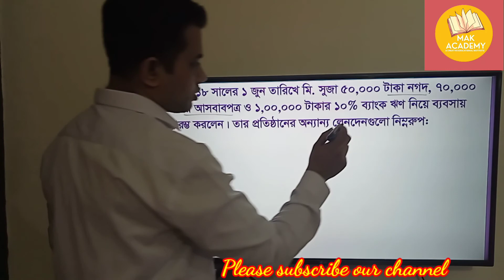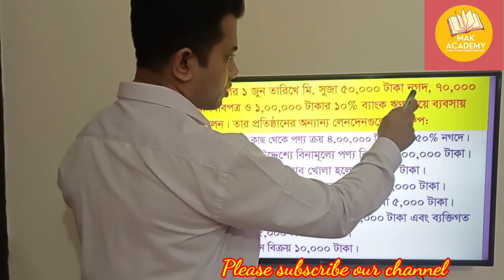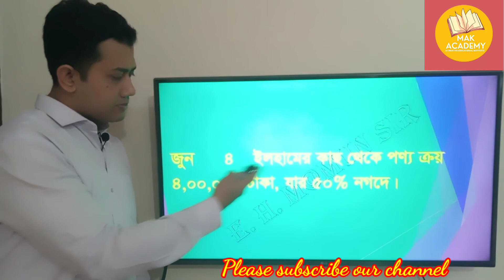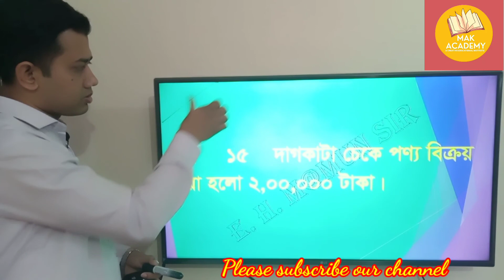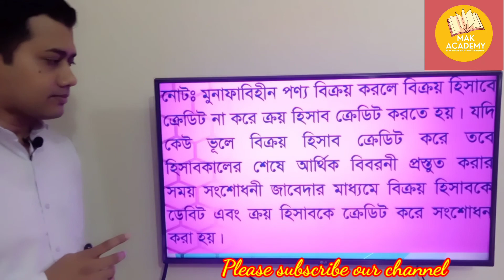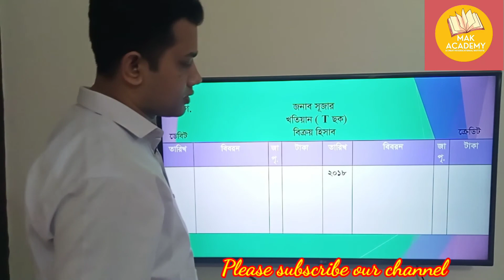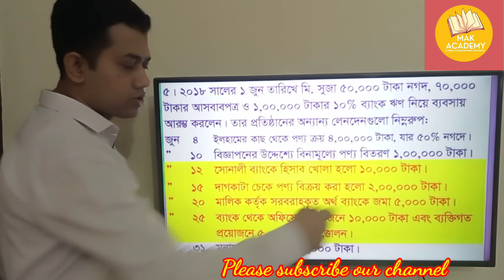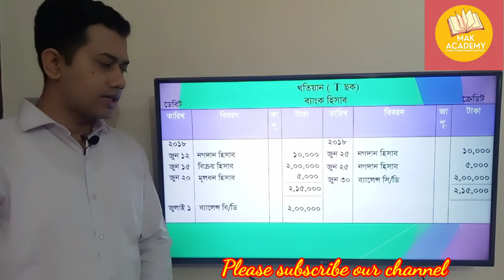এইচ এস সি।। হিসাববিজ্ঞান ১ম পত্র।। জাবেদা ও খতিয়ান।।মামুন স্যার